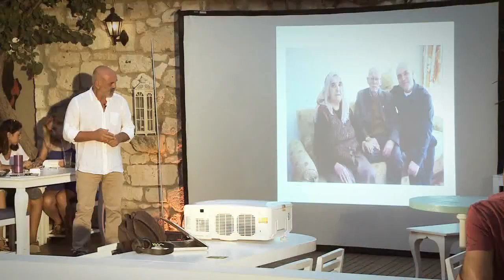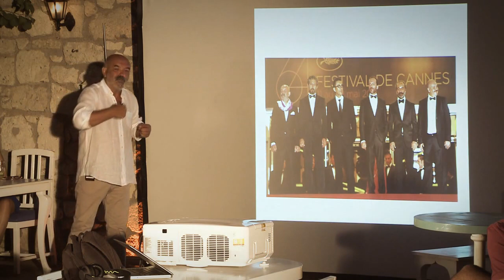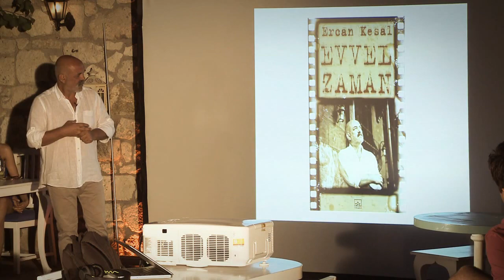Aklındaki Soru Ne? | Ercan Kesal | TEDxAlsancak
It's never too late to do what you want and make your dreams happen. An inspiring life story of an enthusiast, columnist, doctor, writer, actor and also a screenwriter.

1959 Avanos doğumlu Ercan Kesal, 1984 yılında Ege Üniversitesi Tıp Fakültesi'nden mezun oldu. Keskin Devlet Hastanesi, Bala ve köylerinde Sağlık Ocağı hekimliği yaptı. Nuri Bilge Ceylan'ın Uzak filmiyle oyunculuğa adım attı. Üç Maymun, Vavien, Bir Zamanlar Anadolu'da, Küf, Hükümet Kadın,Yozgat Blues, Sen Aydınlatırsın Geceyi, Ben de Özledim filmlerinde oyuncu olarak yer aldı. ''Bir Zamanlar Anadolu'da'' filminde Ebru ve Nuri Bilge Ceylan'la birlikte yazdığı senaryo; 2011 yılında Asia Pacific Screen Ödülleri'nde "En İyi Senaryo" dalında ödüle aday gösterildi. Radikal ve BirGün gazetelerinde güncel hikayeler ve denemeler yayımladı.